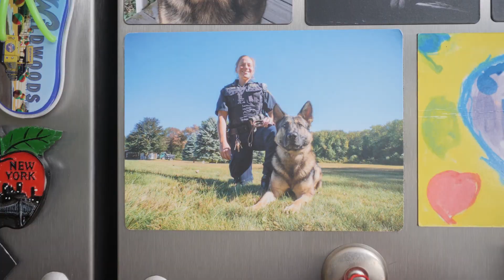Never Quit: Marie Cetti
K-9 Uno is much more than a dog or a pet to Marie Cetti, a Bridgeport, Connecticut, police officer, K-9 handler, member of Council 4 AFSCME and a Never Quit Service Award winner.

Uno is like her child, work partner and protector in one. Watch this video to see them in action and read her full story